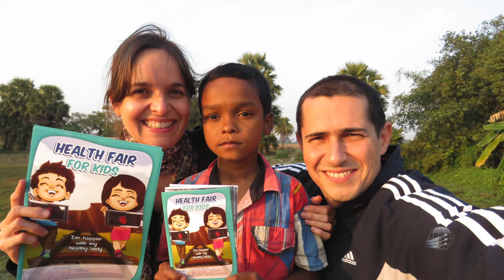Aljava Cheia - Testemunho Paulo e Valéria Sitta